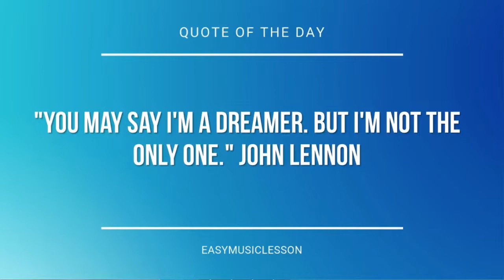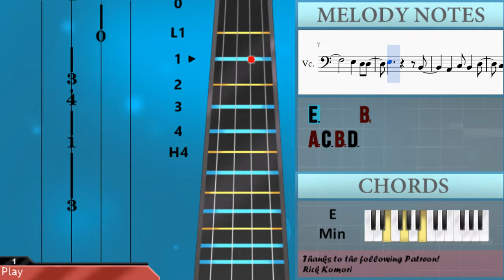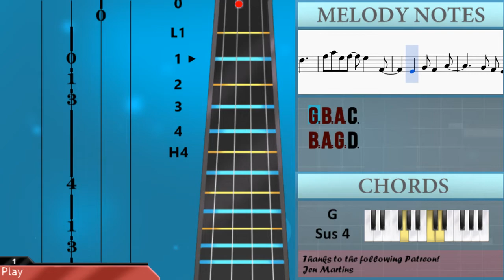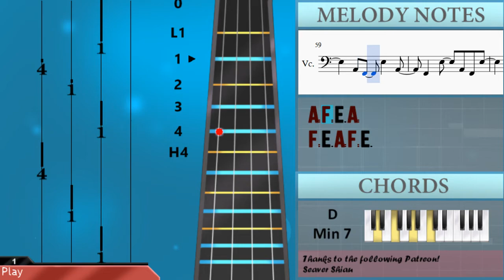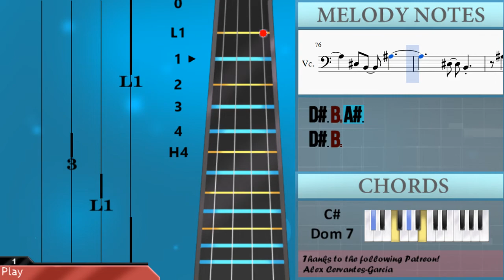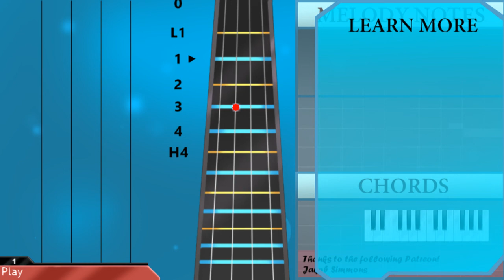How to play Nobody by Mitski on Cello (Tutorial)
The easiest way to learn how to play Nobody by Mitski on the cello. It's a cello tutorial for Nobody by Mitski.

EasyCelloLesson teaches you to play the your favorite instrument, through and simple animation so that you too can learn how to play Nobody by Mitski on the cello easily. A cello tutorial with visual animation graphic.